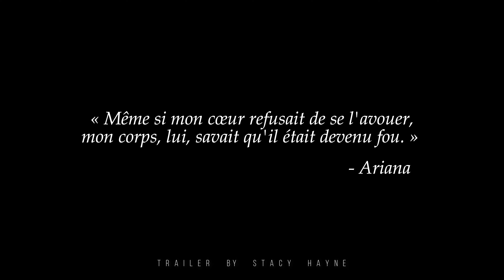Maux d'amour [Wattpad Trailer French]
►Résumé : « 𝐴𝑖𝑚𝑒𝑟 𝑎𝑢 𝑗𝑜𝑢𝑟 𝑙𝑒 𝑗𝑜𝑢𝑟, 𝑠𝑎𝑛𝑠 𝑠𝑎𝑣𝑜𝑖𝑟 𝑑𝑒 𝑞𝑢𝑜𝑖 𝑑𝑒𝑚𝑎𝑖𝑛 𝑠𝑒𝑟𝑎 𝑓𝑎𝑖𝑡... »

𝐷𝑦𝑙𝑎𝑛 𝐵𝑎𝑘𝑒𝑟, 𝑃𝐷-𝐺 𝑑'𝑢𝑛𝑒 𝑒𝑛𝑡𝑟𝑒𝑝𝑟𝑖𝑠𝑒 𝑑𝑒 𝑐𝑎𝑏𝑖𝑛𝑒𝑡𝑠 𝑑'𝑎𝑣𝑜𝑐𝑎𝑡𝑠, 𝑣𝑖𝑡 𝑒𝑛 𝐹𝑙𝑜𝑟𝑖𝑑𝑒.
𝐴 𝑡𝑜𝑢𝑡 𝑗𝑢𝑠𝑡𝑒 𝑣𝑖𝑛𝑔𝑡-𝘩𝑢𝑖𝑡 𝑎𝑛𝑠, 𝑖𝑙 𝑎𝑝𝑝𝑟𝑒𝑛𝑑 𝑞𝑢'𝑖𝑙 𝑒𝑠𝑡 𝑎𝑡𝑡𝑒𝑖𝑛𝑡 𝑑'𝑢𝑛𝑒 𝑔𝑟𝑎𝑣𝑒 𝑚𝑎𝑙𝑎𝑑𝑖𝑒 𝑑𝑢 𝑐œ𝑢𝑟. 𝑈𝑛𝑒 𝑚𝑎𝑙𝑎𝑑𝑖𝑒 𝑞𝑢𝑖 𝑝𝑒𝑢𝑡 𝑙𝑢𝑖 𝑒̂𝑡𝑟𝑒 𝑓𝑎𝑡𝑎𝑙𝑒... 𝑀𝑎𝑖𝑠 𝑖𝑙 𝑛'𝑎 𝑝𝑎𝑠 𝑑𝑒́𝑐𝑖𝑑𝑒́ 𝑑𝑒 𝑠𝑒 𝑚𝑜𝑟𝑓𝑜𝑛𝑑𝑟𝑒.
𝐷𝑦𝑙𝑎𝑛 𝑒𝑠𝑡 𝑢𝑛 𝘩𝑜𝑚𝑚𝑒 𝑞𝑢𝑖 𝑡𝑟𝑎𝑖̂𝑛𝑒 𝑏𝑒𝑎𝑢𝑐𝑜𝑢𝑝 𝑑𝑒 𝑑𝑒́𝑚𝑜𝑛𝑠 𝑑𝑒𝑟𝑟𝑖𝑒̀𝑟𝑒 𝑙𝑢𝑖 𝑒𝑡 𝑠𝑜𝑛 𝑡𝑟𝑎𝑣𝑎𝑖𝑙 𝑒́𝑡𝑎𝑖𝑡 𝑠𝑎 𝑝𝑟𝑒𝑚𝑖𝑒̀𝑟𝑒 𝑝𝑟𝑒́𝑜𝑐𝑐𝑢𝑝𝑎𝑡𝑖𝑜𝑛... 𝑗𝑢𝑠𝑞𝑢'𝑎̀ 𝑒𝑙𝑙𝑒.

𝐴𝑟𝑖𝑎𝑛𝑎 𝐷𝑖𝑎𝑧, 𝑗𝑒𝑢𝑛𝑒 𝑖𝑛𝑓𝑖𝑟𝑚𝑖𝑒̀𝑟𝑒 𝑑𝑒 𝑣𝑖𝑛𝑔𝑡-𝑞𝑢𝑎𝑡𝑟𝑒 𝑎𝑛𝑠 𝑒𝑡 𝑝𝑟𝑒𝑠𝑞𝑢𝑒 𝑑𝑖𝑝𝑙𝑜̂𝑚𝑒́𝑒, 𝑣𝑖𝑡 𝑒𝑛 𝐹𝑙𝑜𝑟𝑖𝑑𝑒. 𝐶𝑜𝑚𝑚𝑒 𝐷𝑦𝑙𝑎𝑛, 𝑒𝑙𝑙𝑒 𝑎 𝑎𝑢𝑠𝑠𝑖 𝑠𝑒𝑠 𝑝𝑒𝑡𝑖𝑡𝑠 𝑠𝑒𝑐𝑟𝑒𝑡𝑠... 𝑑𝑒𝑠 𝑠𝑒𝑐𝑟𝑒𝑡𝑠 𝑞𝑢'𝑒𝑙𝑙𝑒 𝑛'𝑒𝑠𝑡 𝑝𝑎𝑠 𝑝𝑟𝑒̂𝑡𝑒 𝑎̀ 𝑟𝑒́𝑣𝑒́𝑙𝑒𝑟.
𝐶𝑒𝑙𝑎 𝑓𝑎𝑖𝑡 𝑞𝑢𝑎𝑡𝑟𝑒 𝑎𝑛𝑠 𝑞𝑢'𝑒𝑙𝑙𝑒 𝑎 𝑞𝑢𝑖𝑡𝑡𝑒́ 𝑇𝑟𝑎𝑣𝑖𝑠, 𝑞𝑢𝑎𝑡𝑟𝑒 𝑎𝑛𝑠 𝑞𝑢'𝑒𝑙𝑙𝑒 𝑝𝑒𝑛𝑠𝑒 𝑞𝑢𝑒 𝑠𝑜𝑛 𝑐𝑎𝑢𝑐𝘩𝑒𝑚𝑎𝑟 𝑒𝑠𝑡 𝑒𝑛𝑓𝑖𝑛 𝑓𝑖𝑛𝑖𝑠.

𝐷𝑦𝑙𝑎𝑛 𝑒𝑡 𝐴𝑟𝑖𝑎𝑛𝑎 𝑣𝑜𝑛𝑡 𝑑𝑒́𝑐𝑜𝑢𝑣𝑟𝑖𝑟 𝑒𝑛 𝑐𝘩𝑎𝑐𝑢𝑛 𝑢𝑛𝑒 𝑐𝘩𝑜𝑠𝑒 𝑞𝑢'𝑖𝑙𝑠 𝑛'𝑎𝑣𝑎𝑖𝑒𝑛𝑡 𝑝𝑎𝑠 𝑒𝑛𝑐𝑜𝑟𝑒 𝑡𝑟𝑜𝑢𝑣𝑒́ 𝑗𝑢𝑠𝑞𝑢'𝑎̀ 𝑝𝑟𝑒́𝑠𝑒𝑛𝑡... 𝑢𝑛𝑒 𝑐𝘩𝑜𝑠𝑒 𝑞𝑢𝑖 𝑝𝑜𝑢𝑟𝑟𝑎𝑖𝑡 𝑏𝑖𝑒𝑛 𝑝𝑎𝑛𝑠𝑒𝑟 𝑙𝑒𝑢𝑟𝑠 𝑏𝑙𝑒𝑠𝑠𝑢𝑟𝑒𝑠. 𝑀𝑎𝑖𝑠 𝑢𝑛𝑒 𝑡𝑒𝑛𝑠𝑖𝑜𝑛 𝑒́𝑙𝑒𝑐𝑡𝑟𝑖𝑞𝑢𝑒 𝑒𝑡 𝑢𝑛 𝑑𝑒́𝑠𝑖𝑟 𝑠𝑜𝑛𝑡-𝑖𝑙𝑠 𝑠𝑢𝑓𝑓𝑖𝑠𝑎𝑛𝑡𝑠 ? 𝑂𝑢 𝑦'𝑎𝑢𝑟𝑎𝑖𝑡-𝑖𝑙 𝑒𝑛𝑐𝑜𝑟𝑒 𝑑𝑒𝑠 𝑓𝑎𝑖𝑙𝑙𝑒𝑠 𝑑𝑎𝑛𝑠 𝑐𝑒 𝑡𝑎𝑏𝑙𝑒𝑎𝑢 𝑑'𝑎𝑝𝑝𝑎𝑟𝑒𝑛𝑐𝑒 𝑝𝑎𝑟𝑓𝑎𝑖𝑡𝑒 ?

𝐴𝑟𝑖𝑎𝑛𝑎 𝑎𝑟𝑟𝑖𝑣𝑒𝑟𝑎-𝑡-𝑒𝑙𝑙𝑒 𝑎̀ 𝑠𝑒 𝑙𝑖𝑣𝑟𝑒𝑟 𝑎̀ 𝑢𝑛 𝑎𝑢𝑡𝑟𝑒 𝘩𝑜𝑚𝑚𝑒 𝑎𝑝𝑟𝑒̀𝑠 𝑠𝑜𝑛 𝑝𝑎𝑠𝑠𝑒́ 𝑑𝑜𝑢𝑙𝑜𝑢𝑟𝑒𝑢𝑥 ?
𝐷𝑦𝑙𝑎𝑛 𝑠𝑒𝑟𝑎-𝑡-𝑖𝑙 𝑐𝑎𝑝𝑎𝑏𝑙𝑒 𝑑'𝑎𝑖𝑚𝑒𝑟 𝑎̀ 𝑛𝑜𝑢𝑣𝑒𝑎𝑢 𝑎𝑝𝑟𝑒̀𝑠 𝑠𝑜𝑛 𝑒𝑛𝑓𝑎𝑛𝑐𝑒 𝑑𝑖𝑓𝑓𝑖𝑐𝑖𝑙𝑒 ?

𝐸𝑛𝑡𝑟𝑒 𝑎𝑚𝑜𝑢𝑟, 𝑒́𝑟𝑜𝑡𝑖𝑠𝑚𝑒, 𝑝𝑙𝑒𝑢𝑟𝑠, 𝑐𝑟𝑖𝑠, 𝑗𝑜𝑖𝑒, 𝑎𝑡𝑡𝑎𝑐𝘩𝑒𝑚𝑒𝑛𝑡𝑠, 𝑐𝑜𝑚𝑝𝑙𝑖𝑐𝑎𝑡𝑖𝑜𝑛𝑠... 𝑉𝑜𝑢𝑠 𝑛'𝑒̂𝑡𝑒𝑠 𝑝𝑎𝑠 𝑎𝑢 𝑏𝑜𝑢𝑡 𝑑𝑒 𝑣𝑜𝑠 𝑠𝑢𝑟𝑝𝑟𝑖𝑠𝑒𝑠.

/!\ Certains passages sont assez explicites, je suis responsable de ce que j'écris, pas de ce que vous lisez. /!\